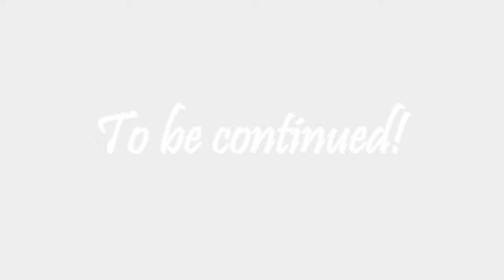Road Trip #3 - Albuquerque Part 1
-- Links! --